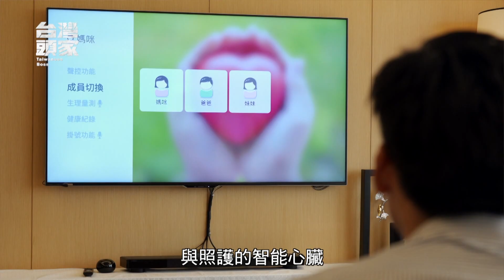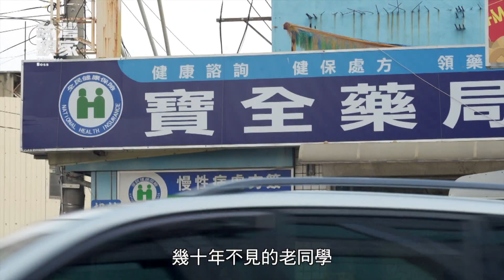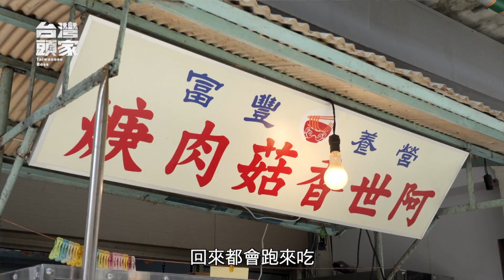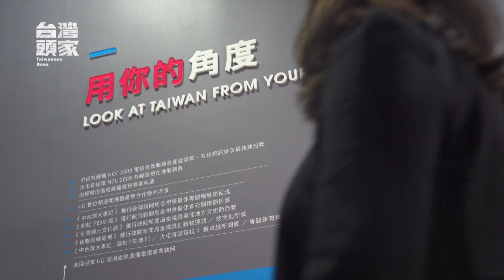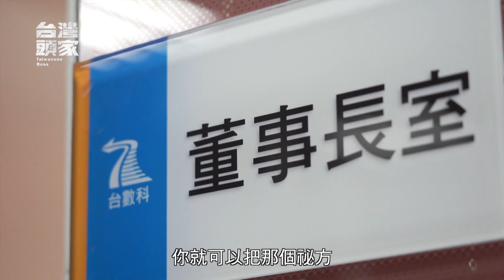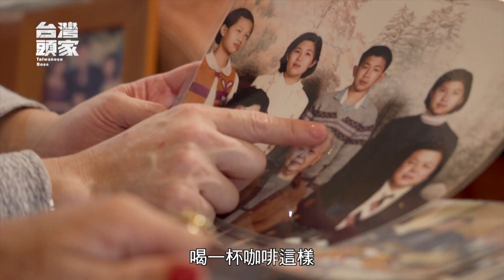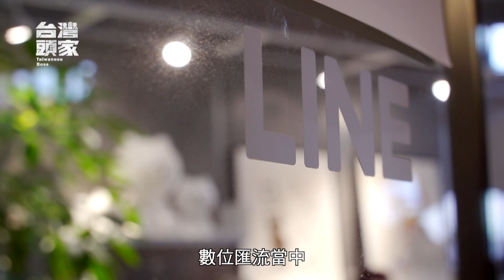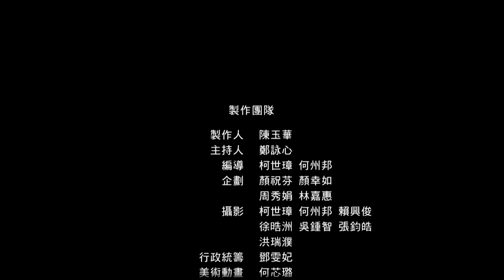《台灣頭家》「守護在地恆星」台數科集團 董事長廖紫岑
你有多久沒看電視？你以為這個產業沒落了？
其實電視正以另一個翻轉未來的樣貌崛起。
而翻轉這一切的，是來自雲林鄉間的台數科董事長廖紫岑。

讓我們一起來看，這位前主播如何帶領一群「穿布衫的人」，花了二十幾年的時間，扎根在地，結合國際。
從別人眼中的B咖，一路走到上市公司。

■有線電視播映時間
20頻道(大屯有線 台灣佳光)
130頻道(大揚有線 新永安有線)
➤首播 02/05 (五) 22:00~22:30
➤重播 02/06 (六) 02:00~02:30、06:00~06:30、10:00~10:30、14:00~14:30、18:00~18:30

20頻道(中投有線、佳聯有線 北港有線)
➤首播 02/05 (五) 21:00~21:30
➤重播 02/06 (六) 01:00~01:30、05:00~05:30、09:00~09:30、13:00~13:30、17:00~17:30

■網路電視：LINETODAY 中台灣生活網
➽首播 02/05 (五) 22:00~22:30